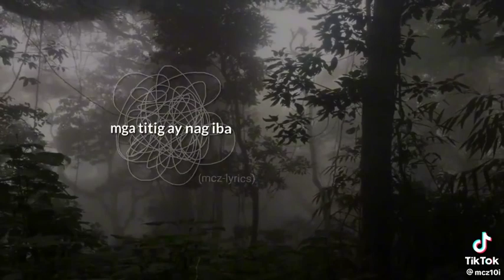July 6, 2023